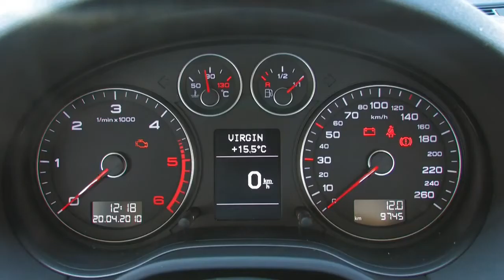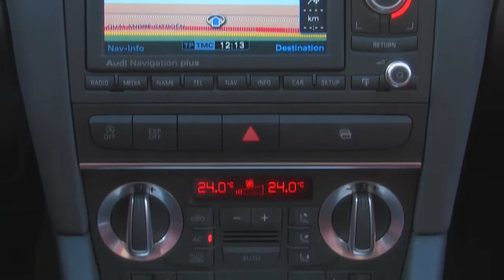Essai Audi A3 Cabriolet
Essai de l'Audi A3 Cabriolet équipé du nouveau bloc diesel le TDI 1,6 de
105ch. Si le moteur est juste suffisant pour la voiture il est en
revanche très économique. La ligne de l'a3 cabriolet est très séduisante
mais facturée à partir de 30 000 euros. (25 000 euros chez les
mandataires)